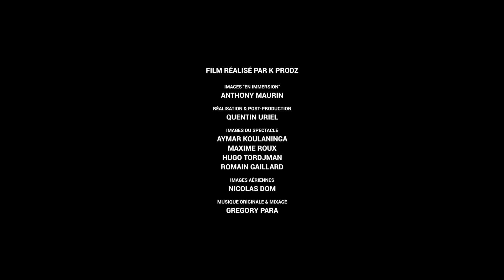ObjectifGard en immersion aux Grands Jeux Romains de Nîmes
Pour la première fois dans le Gard, un journaliste entre dans la peau d’un gladiateur pour vous faire revivre les GrandsJeuxRomains comme si vous y étiez ! En partenariat avec les Arènes de Nîmes et Culturespaces, découvrez une vidéo exceptionnelle d’immersion dans le plus grand spectacle de reconstitution antique du monde !